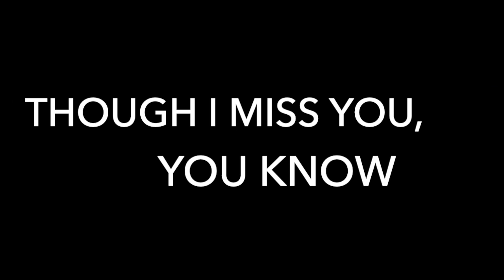Home by Mr Ricardo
StayHome and enjoy a tune by Mr Ricardo, our Primary School Music teacher for our Greenfield Karaoke Challenge.